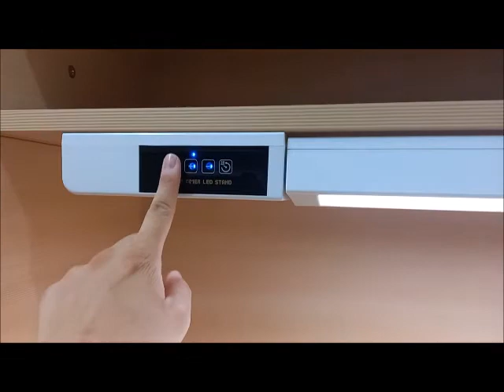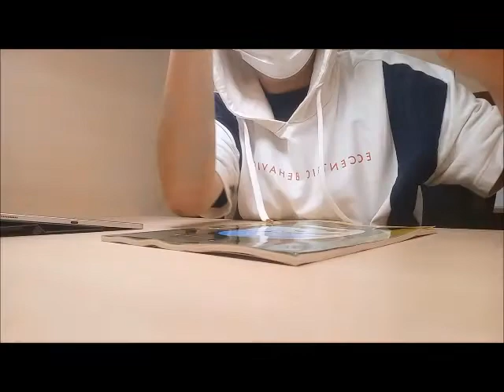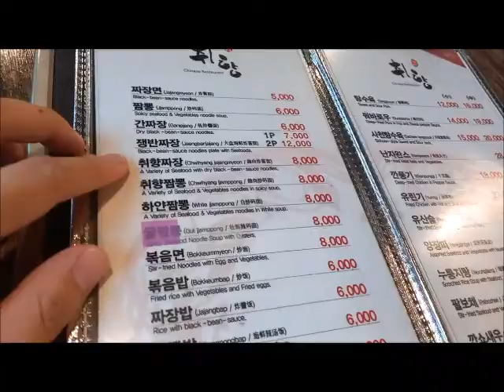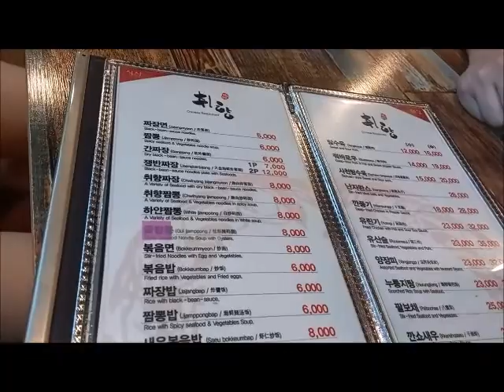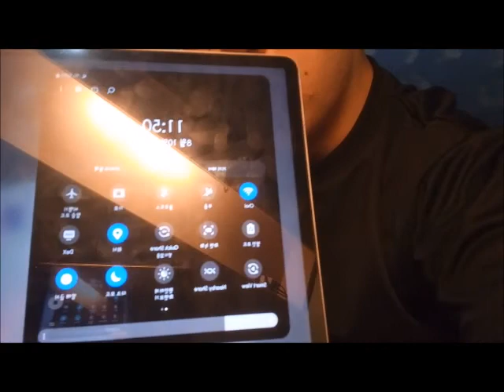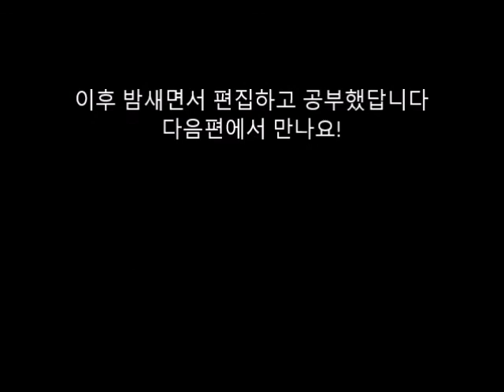심심해서 몰래 다른 학교(?) 자습실에서 공부하는 고3 [수능vlog] D-99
수능공부 왜이리 어렵냐 ㄹㅇ
대학은 6학종으로